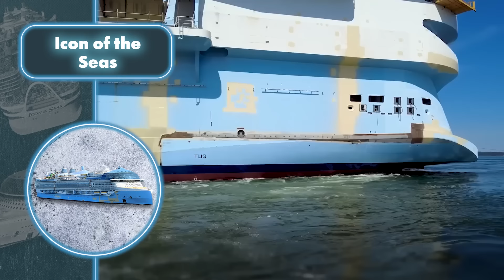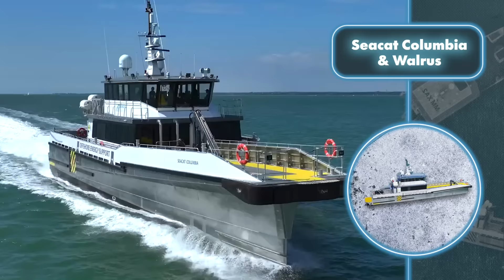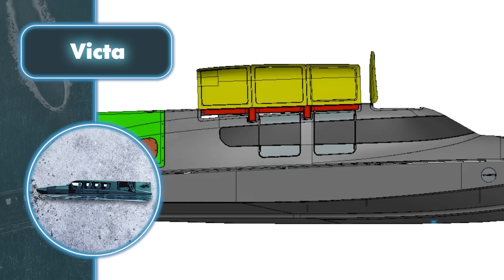Безумный Водный Транспорт, Который Спасет во Время Апокалипсиса